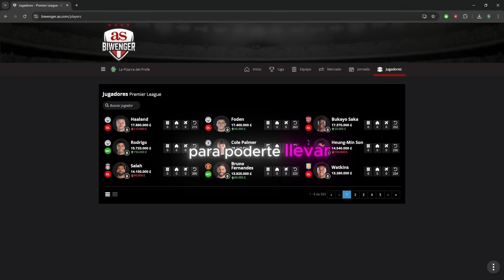🟡🔵🔴 COLOMBIA 1 PERU 1 🔴⚪🔴 QUE HIZO MAL COLOMBIA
Analisis y resumen colombia 1 peru 1 eliminatorias 2024

👉CODIGO: LAPIZARRADELPROFE

*Recuerda introducir el codigo en mayusculas para obtener DESCUENTO y cuentame que estudiaras o si quieres una recomendacion*

👉Link TEAMTAG  : web.teamtag.app
👉CODIGO: LAPIZARRADELPROFE

👉CODIGO: elkev7n

RECUERDA DECIR QUE VIENES DE LA PIZARRA DEL PROFE